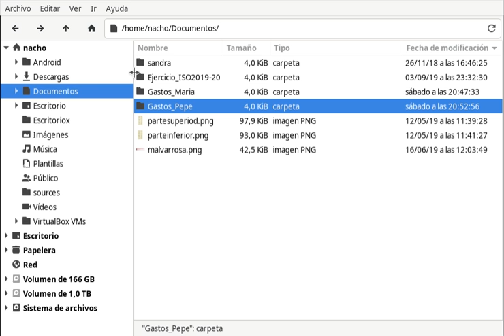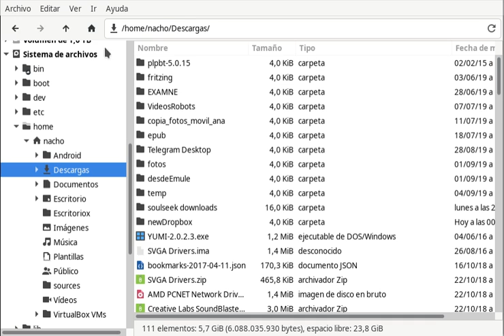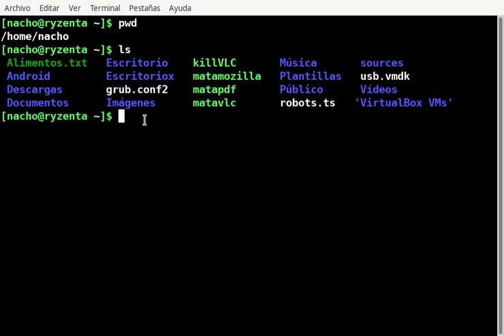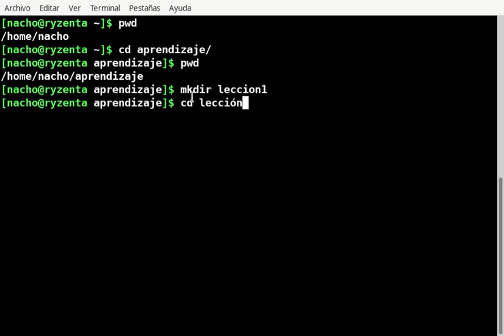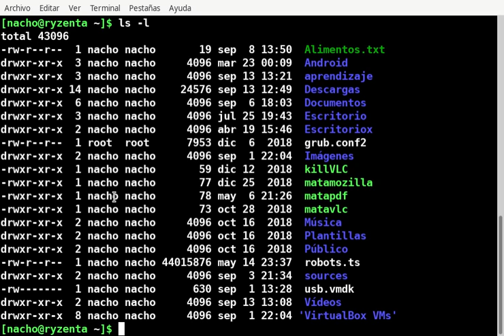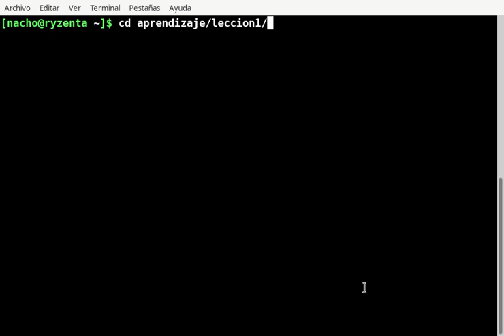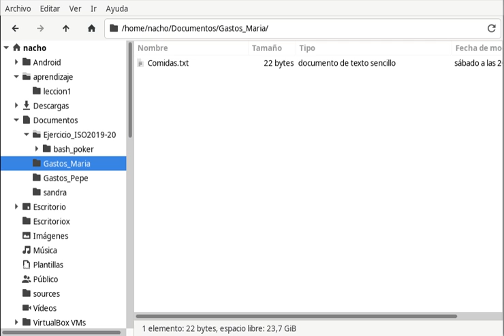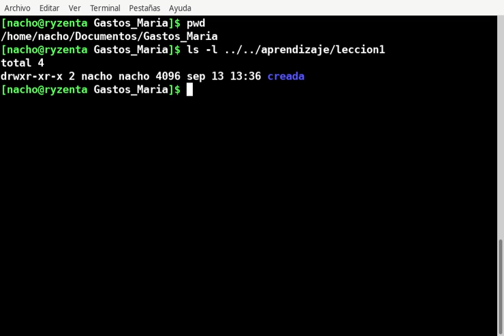SI_ISO - Terminal 02 carpetas y rutas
Se describne las carpetas, rutas, ruta aboslutoa y relativa. Cambio de carpeta actual, comandos relacionados, etc.